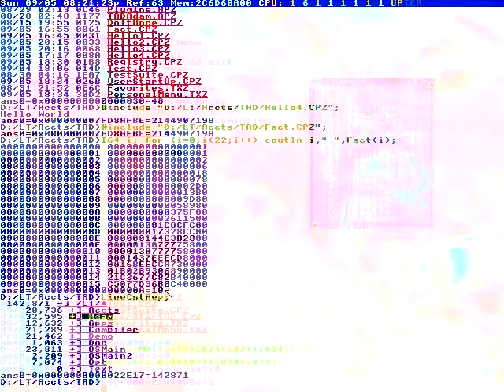We're fucking sticks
And quickly switch between them.
Next, cabinet emulation activation,